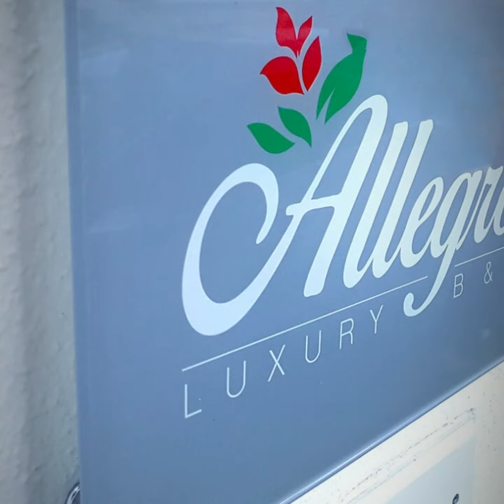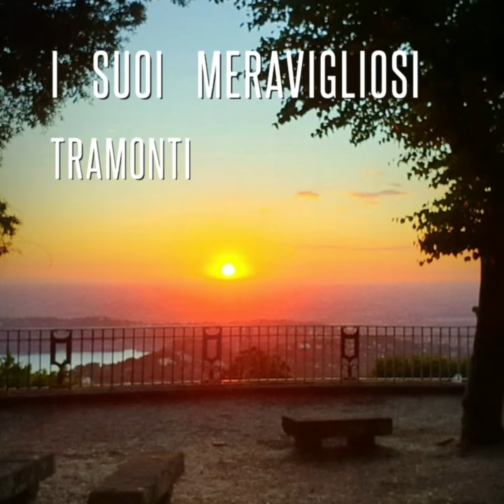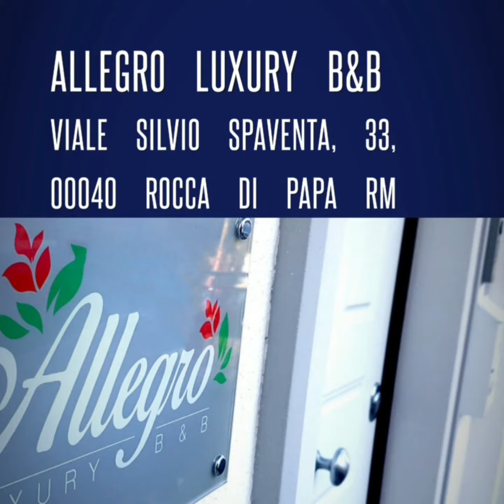B&B Allegro Luxury a RoccaDiPapa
𝙎𝙀𝙏𝙏𝙀𝙈𝘽𝙍𝙀 𝙥𝙧𝙤𝙛𝙪𝙢𝙤 𝙙'𝘼𝙪𝙩𝙪𝙣𝙣𝙤 🍂
🇮🇹 Inizia la stagione ideale per visitare posti e luoghi ameni come i borghi d’Italia con i loro scorci suggestivi dall’atmosfera tranquilla e rilassante, come il bellissimo borgo di RoccaDiPapa (RM).

𝗣𝗿𝗲𝗻𝗼𝘁𝗮 𝗹𝗮 𝘁𝘂𝗮 𝘃𝗮𝗰𝗮𝗻𝘇𝗮 📷
A 25 km da Roma, immerso nel Parco dei Castelli Romani, sorge l'Allegro Luxury B&B , uno spendido 𝗕&𝗕 𝗶𝗻 𝘀𝘁𝗶𝗹𝗲 𝗟𝗶𝗯𝗲𝗿𝘁𝘆. Ambiente caldo e accogliente, vista panoramica, arredato e curato con stile.

𝗥𝗶𝘀𝘁𝗼𝗿𝗮𝗻𝘁𝗶 𝗻𝗲𝗹𝗹𝗲 𝘃𝗶𝗰𝗶𝗻𝗮𝗻𝘇𝗲 🍝
Periodo di tartufi e porcini, zucca e tante altre primizie vi aspettano per farvi provare un’esperienza gastronomica unica. 🍄🌰

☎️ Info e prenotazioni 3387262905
🅿️ 🆓 parcheggio e wifi free

𝗦𝗲𝗿𝘃𝗶𝘇𝗶 🚶‍♀️🚶‍♂️
🏧 Banca/bancomat

𝗦𝗘𝗣𝗧𝗘𝗠𝗕𝗘𝗥 𝘀𝗰𝗲𝗻𝘁 𝗼𝗳 𝗮𝘂𝘁𝘂𝗺𝗻 🍂
🇺🇸 The ideal season for visiting pleasant places as the Italian villages with their picturesque views and their quiet and relaxing atmosphere, as you can find at the beautiful village of RoccaDiPapa (RM).

𝗕𝗼𝗼𝗸 𝘆𝗼𝘂𝗿 𝗵𝗼𝗹𝗶𝗱𝗮𝘆 𝗻𝗼𝘄 📷
25 km from Rome, nestled in the Parco dei Castelli Romani, "𝗔𝗟𝗟𝗘𝗚𝗥𝗢 𝗟𝗨𝗫𝗨𝗥𝗬" is a splendid Art Nouveau B&B. Warm and welcoming, great panoramic view, furnished and cared with style.

𝗥𝗲𝘀𝘁𝗮𝘂𝗿𝗮𝗻𝘁𝘀 𝗻𝗲𝗮𝗿𝗯𝘆 🍝
Season time for truffles and porcini mushrooms, pumpkin and many other first fruits are waiting for you for a unique gastronomic experience. 🍄🌰

𝗦𝗲𝗿𝘃𝗶𝗰𝗲𝘀 𝗮𝘁 𝗵𝗮𝗻𝗱 🚶‍♂️🚶‍♀️
🏧 bank

PaesiOnLine
Visit Castelli Romani
I Borghi d'Italia
Touring Club Italiano
FAI - Fondo Ambiente Italiano
Turisti per Caso
Bike Race Free